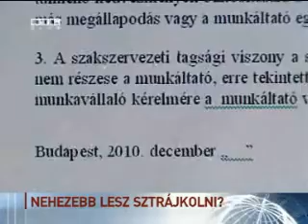Megnehezítenék a sztrájkolók dolgát - RTL Klub Híradó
Csak akkor lehetne sztrájkolni, ha előtte megállapodás született az elégséges szolgáltatásról. Egyebek között ez áll egy rejtélyes parlamenti indítványban. Azért rejtélyes, mert nem tudni, ki terjesztette elő, ám a Liga Szakszervezet birtokába jutott a parlamenti fejléces iromány.